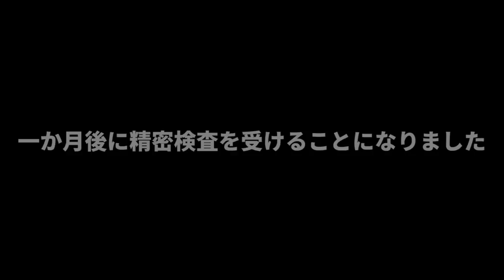【呼吸停止】ガチでパパが倒れました（病気 病院 救急車 入院 無呼吸）【しほりみチャンネル】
またみてね♪